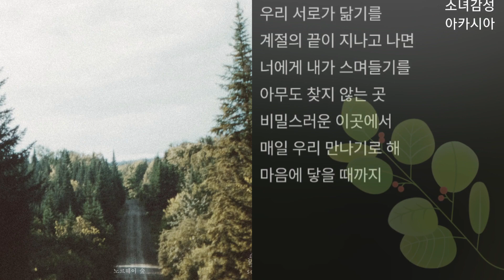노르웨이 숲 - 마음에 닿기를